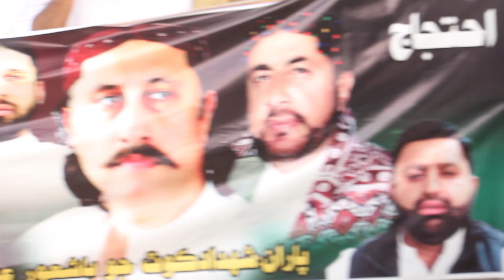27 سپتمبر 2023 نوابزادہ میر نادر خان مگسی کے خلاف میڈیا ٹرائل کی سخت لفظوں میں مذمت کرتے ہیں